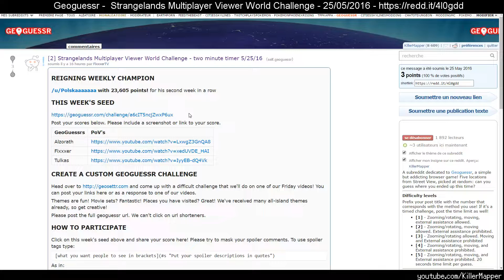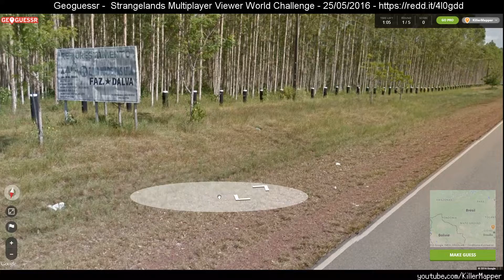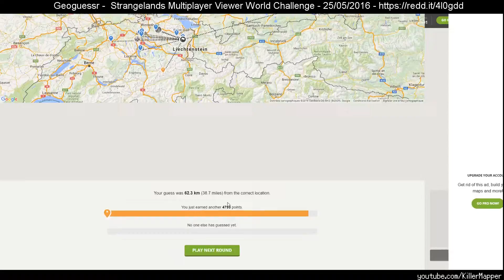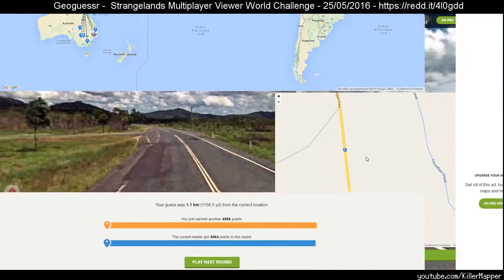[FR] Geoguessr Strangelands Multiplayer Viewer World Challenge #01 - 18717 pts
Nouvelle série à part sur Geoguessr, qui ne concernera que le défi "Strangelands Multiplayer Viewer World Challenge" publié tous les mercredis.

Note: faites le défi avant de voir la vidéo, ou en même temps, mais pas après sinon c'est trop facile ;)
N'hésitez pas à poster vos scores dans les commentaires!